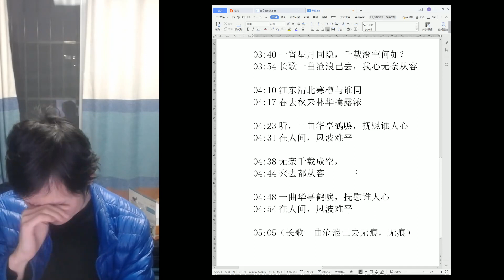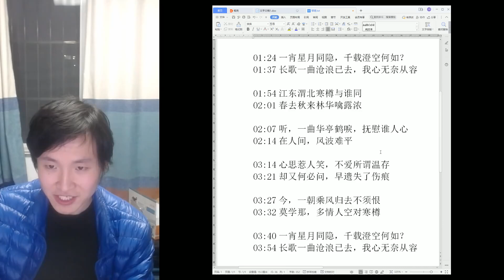【原曲翻唱】琴姬